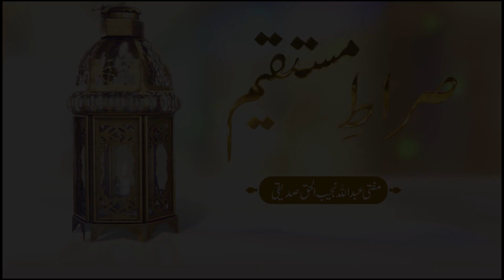Sirat E Mustaqeem | Episode 45 | Qasr Namaz Ki Adaegi | Mufti Abdullah Najeeb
Mufti Abdullah Najeeb Ul Haq Siddiqui, Resident Shariah Board Member, Al Baraka Bank (Pakistan) Limited shares his pearls of wisdom about the importance of Islamic Banking & Shariah principles in the series “Sirat E Mustaqeem”.

The topic for today’s episode is ‘’Qasr Namaz Ki Adaegi’'.

Jumma Mubarak